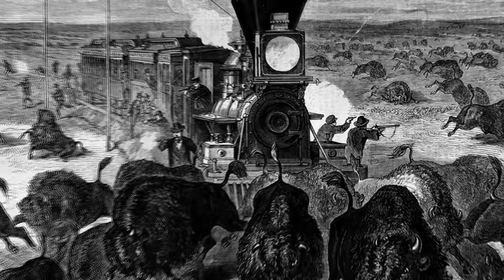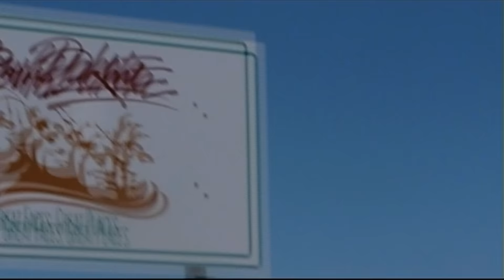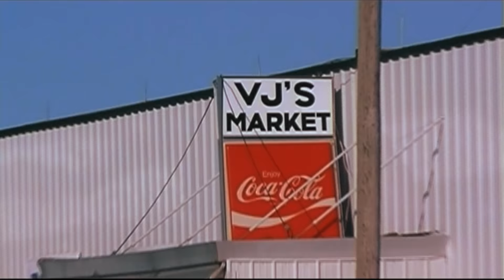A Thunder-Being Nation Trailer - The Oglala Lakota of Pine Ridge Indian Reservation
The trailer to the epic feature documentary A Thunder-Being Nation that charts life on Pine Ridge Indian Reservation from distant past to present day life. From the director of the movie Rez Bomb also set on Pine Ridge.

Buy all out Native American DVD's from  kapana.media/store or if you are in Europe, kapana.media/alternadot/store

They include the movies Neither Wolf Nor Dog and Rez Bomb and the feature documentary A Thunder-Being Nation (all made on Pine Ridge Indian Reservation) and the landmark, fun Native TV series The Hub.